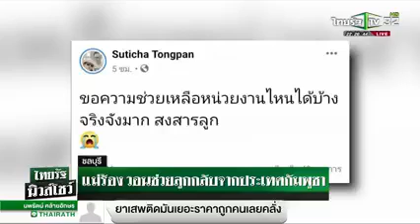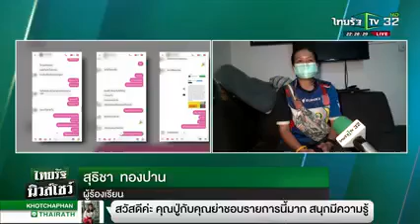แม่ร้องวอนช่วยลูก ถูกหลอกไปทำงานกัมพูชา